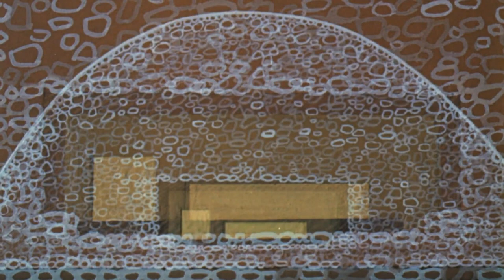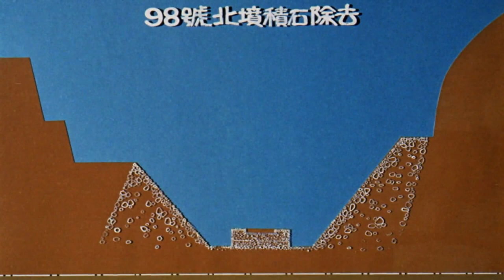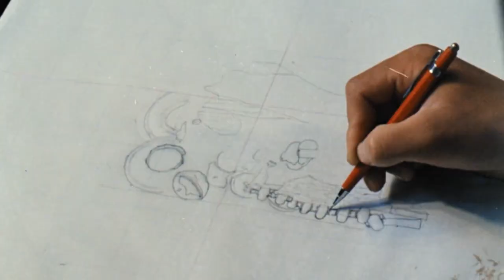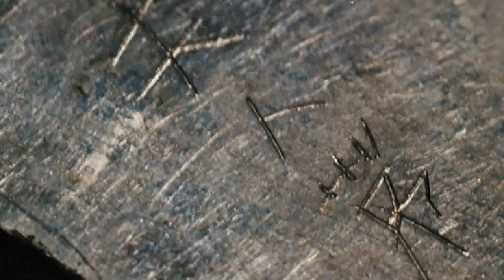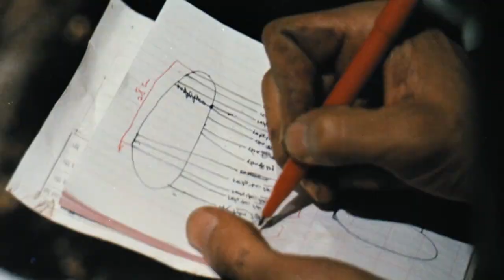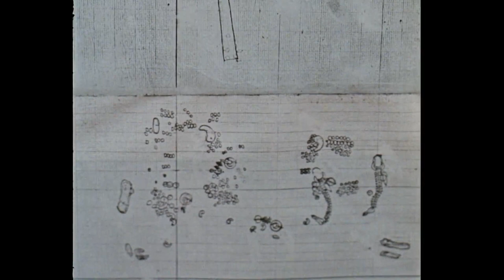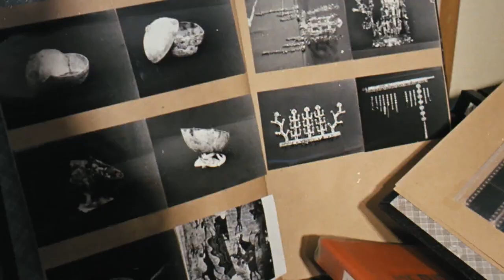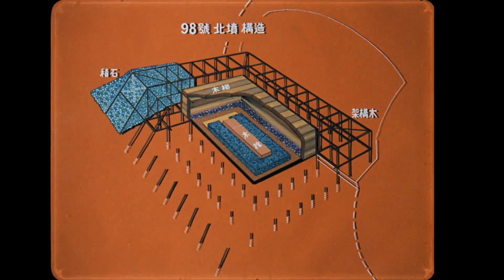경주 황남대총(북분) 발굴, 1975｜PLAY ▶ 박물관 아카이브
황남대총(98호분)은 경주시 황남동에 있는 큰 무덤이라는 뜻으로 이름을 지었습니다. 1973년부터 1975년까지 당시 문화재관리국 문화재연구소에서 발굴하였습니다.  황남대총이란 이름은 1976년 발굴조사가 끝난 뒤 지어졌습니다.

황남대총은 남북으로 두 개의 무덤이 서로 맞붙어 있는 쌍무덤입니다. 남쪽 무덤을 먼저 만들고, 뒤이어 북쪽 무덤을 잇대어 만들어졌습니다. 무덤의 주인공은 5세기 신라 최고 통치자였던 마립간(남분)과 그의 부인(북분)으로 추정됩니다.

5세기 발전하는 신라의 모습을 엿볼 수 있는 황남대총의 화려한 부장품들을
'국립경주박물관 신라역사관'에서 직접 만나보세요!

(05:40) 황남대총 북분 발굴 시작
(16:00) 금제 잔
(18:45) 은제 드리개 장식
(21:43) 은잔(보물)
(23:29) '부인대(夫人帶)'명 은제 허리띠
(24:15) 유리잔(보물)
(27:53) 각종 황금 유물들
(30:58) 발굴팀장의 인터뷰
(35:07) 황남대총 금관(국보)
(39:20) 금제 허리띠 장식
(45:53) 토기받침과 뚜껑굽다리접시

* 영어 나래이션의 귀한 영상입니다.
* 국문 자막을 설정하실 수 있습니다.

©한국정책방송원(영상제공)

찬란하고 아름다운 천년의 이름, 신라!